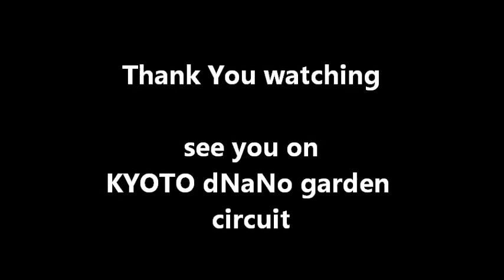MAKI F101Z test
KYOTO dNaNo CLUB presents KYOSHO dNaNo 1/32 MAKI F101Z test on West Mini-z Link.Please  enjoy.